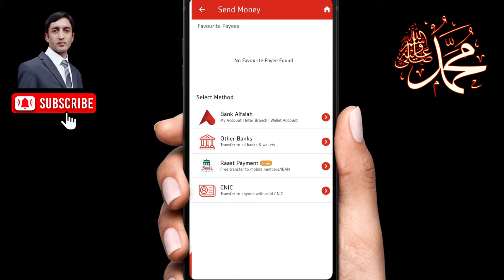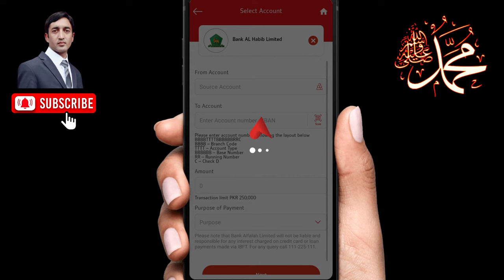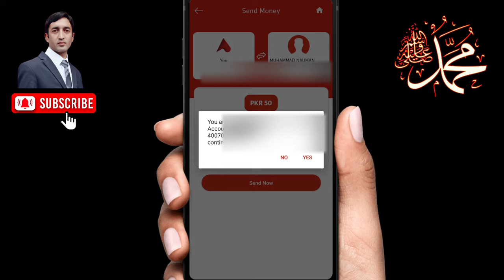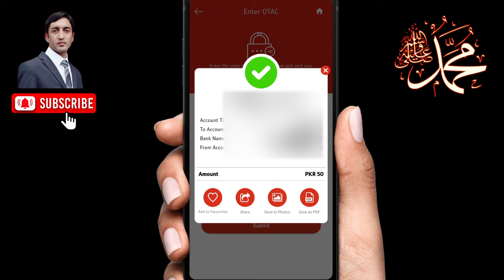How to transfer money/Funds to any other Bank account using Bank Alfalah alfa App 2022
Alfa your life and check banking off your daily to do list.

Alfa your life and check banking off your daily to do list. Manage your savings. Track your expenses. Pay your bills. Make appointments with your branch. Request new cheque book. Or just go shopping. Alfa will keep you ahead.

1. Simple steps to install, account opening and start using Alfa on your Android device

a. Download Alfa to your android device from Google Play Store.
b. Open your Alfa Account in 3 easy steps.
c. Login using your existing Bank Alfalah Internet Banking credentials or;
d. Register using your Bank Alfalah Active Debit Card credentials

Alfa requires both SMS and Call permission to provide our valued customer better experience within Alfa Mobile App.

SMS Permission: SMS permission is required for auto sense functionality of One Time Pincode on various transactions. This option helps our customer to avoid navigation between Alfa App & SMS Inbox.

Call Permission: In order to provide customers an option to initiate call to Bank’s Helpline within Alfa App.

2. View account balance, last 30 days statement and transaction details for all your accounts linked with Debit Card.

3. View your credit cards’ details, available limit, due date, outstanding, minimum payment and reward points. Pay your Credit Card bill instantly.

4. Easily access your loans & bancassurance details

5. Have complete control over account; request for Cheque book, address change, subscription of SMS alerts & e-Statement.

6. Make instant fund transfers to Bank Alfalah and Other IBFT enabled Bank customers.

7. Safely add payees right from the app. No need to log in to internet banking to add a payee or you can even add payee while performing a transaction.

8. Recharge your Prepaid Mobile or pay your postpaid bill instantly.

9. Pay your utility bills including ISP (Internet Service Provider) charges instantly.

10. One click view of Special Offers credit & debit card customers.

11. Locate Bank Alfalah Branches, ATMs and Cash Deposit Machines near you (through GPS).

12. Apply for Bank Alfalah products instantly.

You are now ready to bank with Bank Alfalah right from your Android device!

✓✓ How to register for Alfa Mobile App using Bank Alfalah Account Number

✓✓ How to Transfer money using Bank Alfalah Mobile App 2022

✓✓ How to Pay Bill Using Bank Alfalah Mobile app

✓✓ How to send easyload on any Mobile number using Bank Alfalah Mobile app

✓✓ How to activate Debit or Credit Card using Bank Alfalah Mobile app

✓✓ How to Register for Bank Alfalah Mobile app using Debit Card 2022

✓✓ How to register and use MCB Live Mobile application 2022

✓✓ How to transfer money using MCB Live Mobile app

✓✓ How to register for MCB Bank Mobile App Using Roshan Digital Account

✓✓ How to register for MCB Bank Mobile App without ATM Card

✓✓ How to register for Raast ID using MCB Live Mobile App

✓✓ How to send Easyload on any Mobile Number using MCB Live Mobile App

✓✓ How to enable Biometric Verification Login in MCB Live Mobile App 2022

✓✓ How to send money to any Bank account using MCB ATM